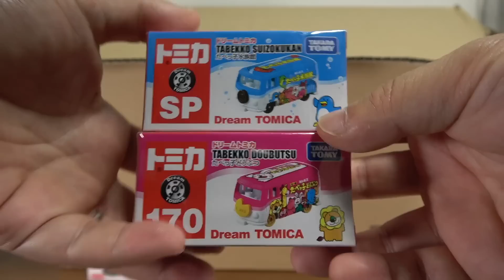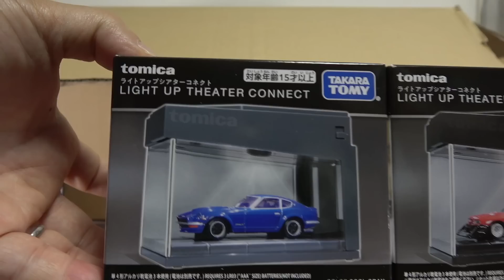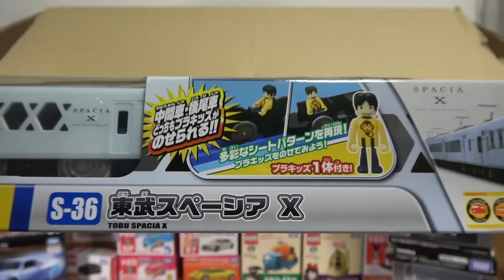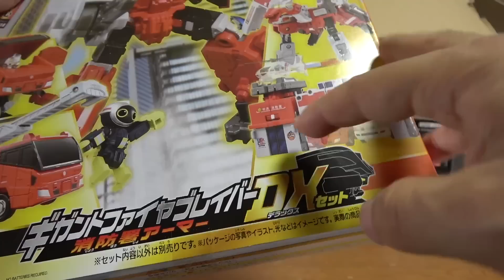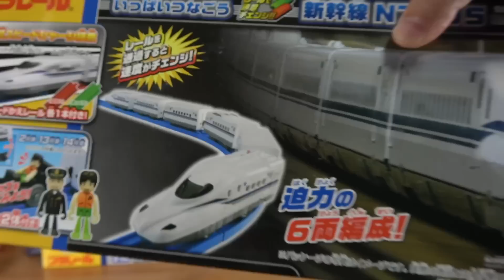今年も新商品の夏がきた！トミカプラレールが大量に到着☆大型アイテム スライダーパーキング50・新型車両 スペーシアX・たべっこどうぶつ・EF65カートレイン・N700S・ライトアップシアターコネクト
13歳以下の方がご視聴される際は保護者の方とご一緒にご覧ください。

第二弾
第三弾